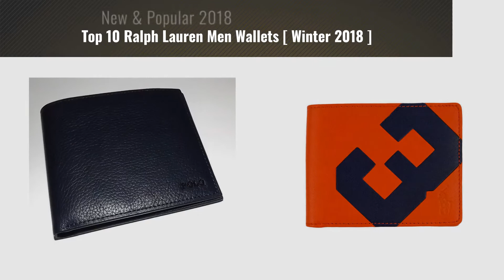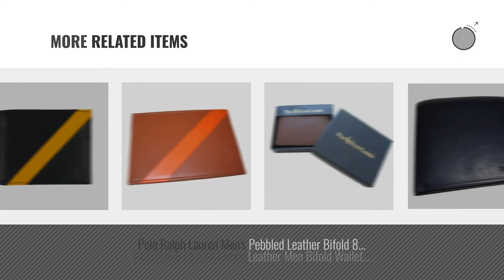Top 10 Ralph Lauren Men Wallets [ Winter 2018 ]: Lauren Ralph Lauren Men's Soft Burnished Leather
New! 2019 Black Friday / Cyber Monday Men's Wallets Deals and Updates.

Black Friday / Cyber Monday Lauren Ralph Lauren Men's Soft Burnished Leather Passcase Bifold Wallet Black by RALPH LAUREN

Black Friday / Cyber Monday Polo Ralph Lauren Men's Wallet Leather Navy Gold by Polo Ralph Lauren

Black Friday / Cyber Monday Ralph Lauren Polo Men Big Pony Logo Burnished Leather Slim Card Case Black by RALPH LAUREN

Black Friday / Cyber Monday Polo Ralph Lauren Men's Pebbled Leather Bifold 8 Pocket Wallet Black by RALPH LAUREN

Black Friday / Cyber Monday Polo Ralph Lauren Men's Wallet Leather Orange #3 by Polo Ralph Lauren

Black Friday / Cyber Monday Polo Ralph Lauren Camouflage Card Case Wallet by Polo Ralph Lauren

Black Friday / Cyber Monday Polo by Ralph Lauren Men's Brown Leather | ID Holder | Bi-Fold Wallet by RALPH LAUREN